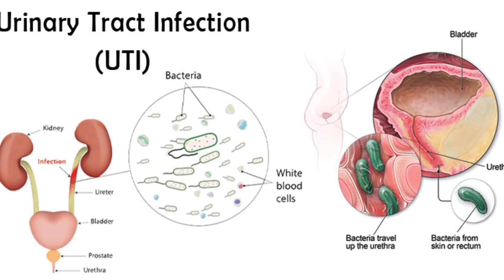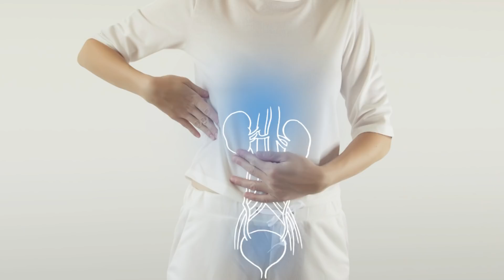Galmada kadib Kaadida timaada iyo faa'iidada ku jirta